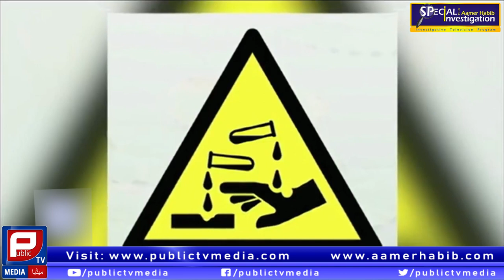ACID Victim Girls | Special Investigation with Aamer Habib | Public Tv Media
Aamer Habib and Special Investigation Team Investigated that how some people are throwing acid on innocent girls. How they are making their life hell. Special Investigation Team found many girls which are passing their life in very bad circumstances. even these girld doesn't want to see their faces. But biggest issue is these girls are not getting justice. but even if court is giving 2 years jail to some one for throwing acid on the face of innocent girl still after 2 years he can pass his life as a normal human but these girls can never come toward normal life. so we appeal that if someone is throwing acid on anyone he should also be punished same. Than he can feel real pain what he delivered to others. We believe that just because of this punishment, this type of act will stop.